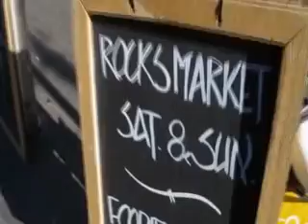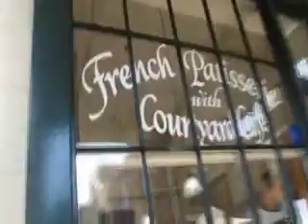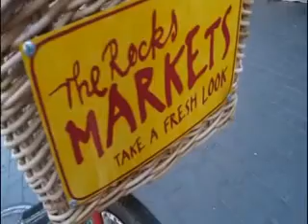Cherdchai Roi et Australia tour The Rock Sydney